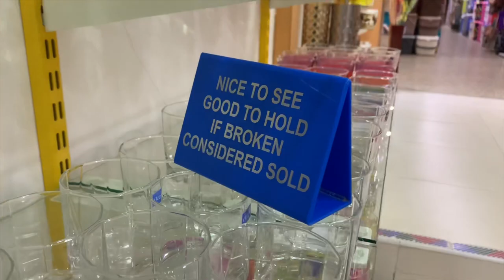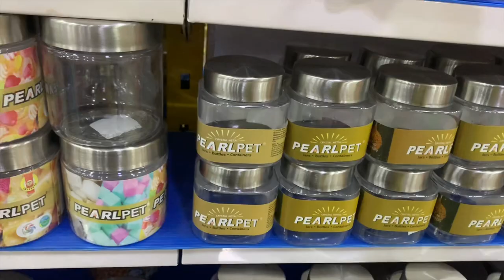மலிவான தரமான சகல ஜவுளி & பாத்திரக்கடை | Cotton House | Sri Murugan stores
Friends
In this I saw Bigil Tamil movie, went to an average range textile shop and vessel shop in Adyar, Thiruvanmiyur, Chennai. This is my personal shopping experience and have no sponsors from these shops.